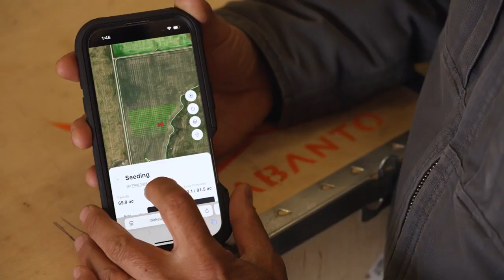Montana Ag Network: farmer uses autonomous tractor